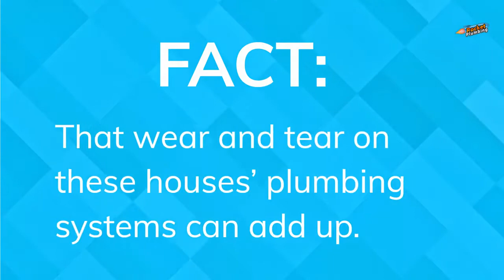Plumber Niles | Rocket Plumbing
If you are moving to Niles soon, or thinking about buying a house there, watch this video for a Fact that could save you from a major hassle.

Niles Plumber's Home Buying tip

Rocket Plumbing & Drain Cleaning is a full service plumbing company. We specialize in same day residential and commercial plumbing service, repair, drain cleaning, hydro jetting as well as plumbing fixture repair and installation.

Rocket Plumbing
5346 N Northwest Hwy
Chicago, IL 60630